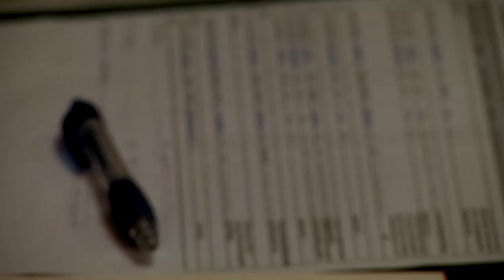LEGENDS - Bob Steinberger the "Weatherman"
For 40 years, Bob Steinberger – aka The “Weatherman” – has been THE safety and logistics radio voice of SCORE racing in Baja.  When race legend Bill Stroppe turned him on to SCORE Baja racing back in the 1970s, little did he know that he would become such an important and integral part of race operations and safety for years to come.  Whether he’s calling out an accident on the course, or calling someone with bad radio etiquette “Richard Cranium”, Bob’s efforts in keeping racers safe and informed all these years make him a true legend of SCORE desert racing.  Here is a huge THANK YOU from all of us to Bob “Weatherman” Steinberger – this is LEGENDS.